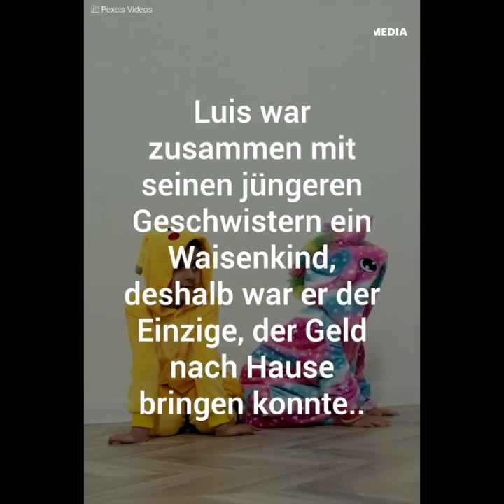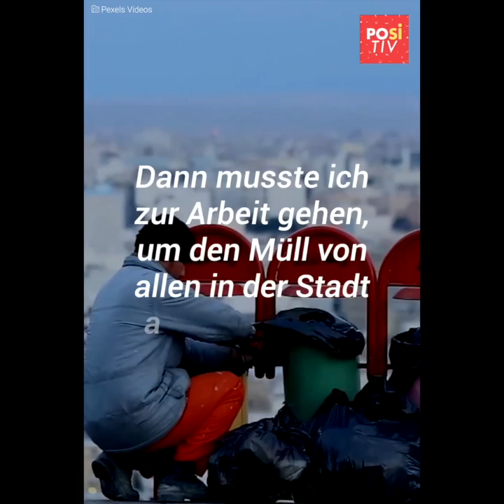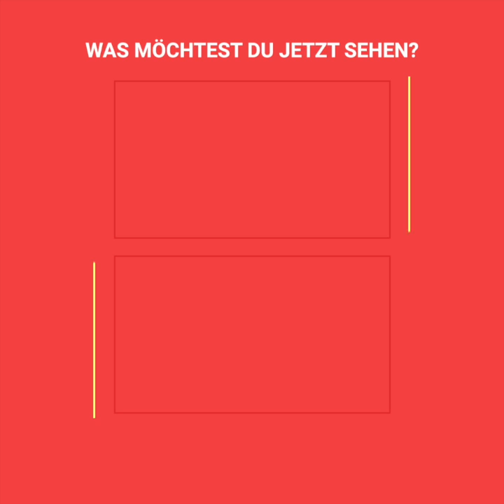Er gestand es allen bei der Abschlussfeier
Während seines Studiums wurde ein junger Mann wegen seines Geruchs stark diskriminiert, bis er allen sein Geheimnis verriet.